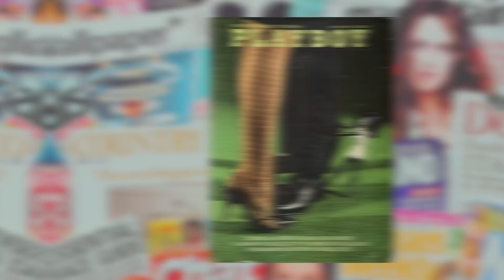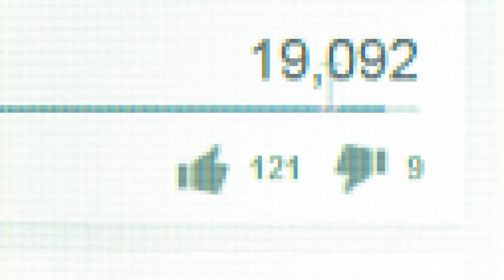POSEIDON ADVENTURE (1972) 🌟 THEN AND NOW 2022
What a way to start the new year….disaster.
 In the early 1970s, the concept of a “disaster” movie was still new: And in 1972, producer Irwin Allen, who had created peak near-disaster tv series like Lost in Space, and Land of the Giants -  perfected the high stakes sinking feeling of a disaster flick. The Poseidon Adventure took place on a capsized cruise vessel giving us all a new fear, tsunamis. but the film itself was the opposite of a disaster, in fact it was the highest grossing film of ‘’73 with an all star ensemble— Gene Hackman, Shelley Winters, and of course, Ernest Borgnine — And audiences watched on the edge of their seat, as heart stopping deck by deck climbs trying to get to the bottom of the ship before it goes deep. And here we thought the people of Gilligan’s Island had it rough!

I’m Nostalgic Nick with DoYouRemember, and let’s celebrate The Poseidon Adventure And its 50th anniversary.